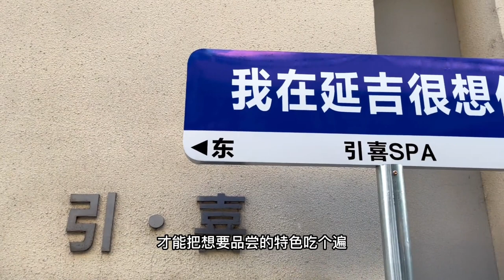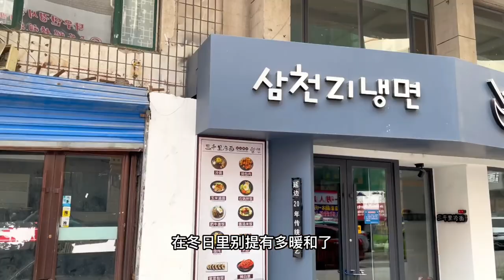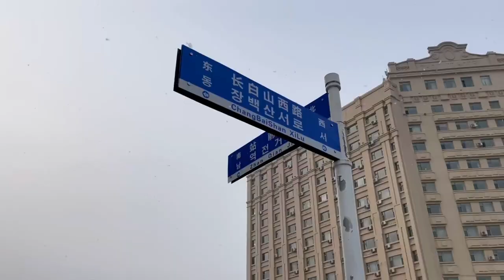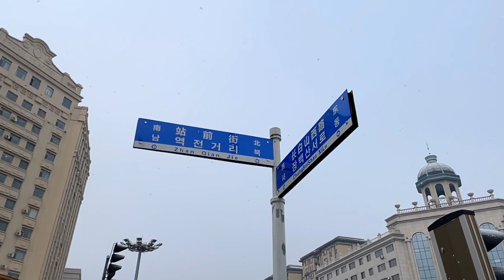延边怎么玩？吃美食看风景赏边境风光，体会朝鲜族独特的民族风情【旅途琪遇记】